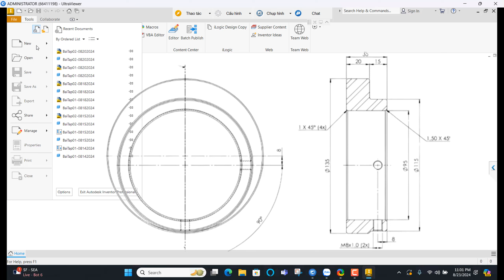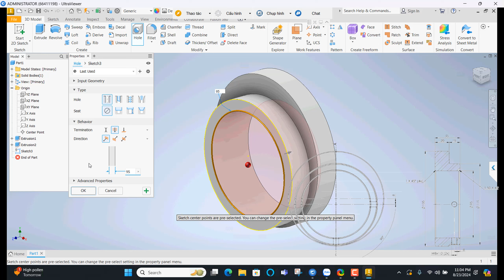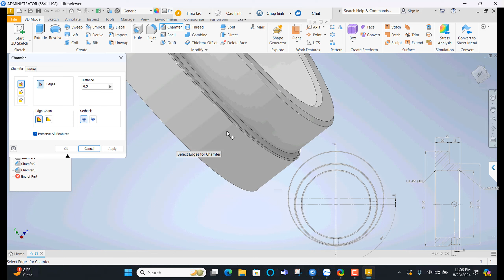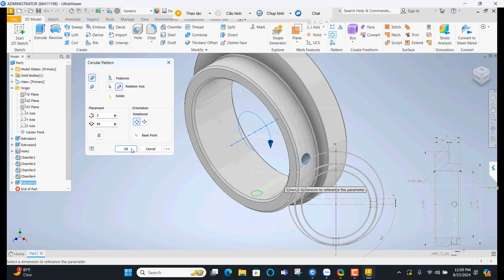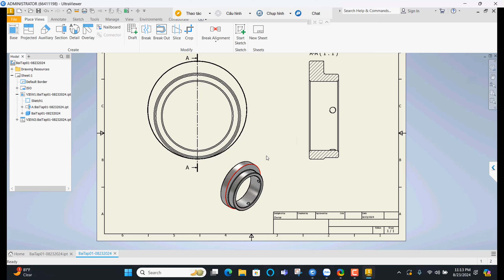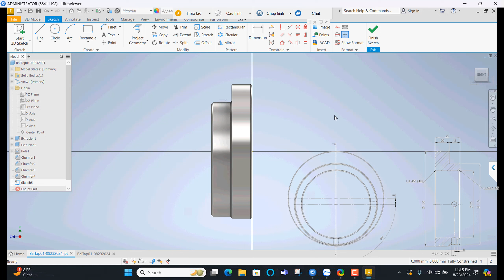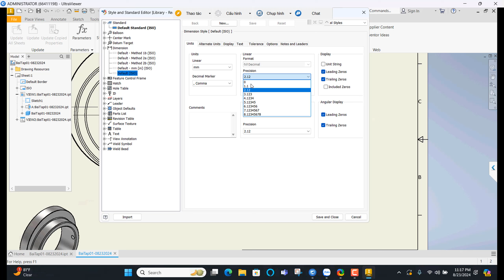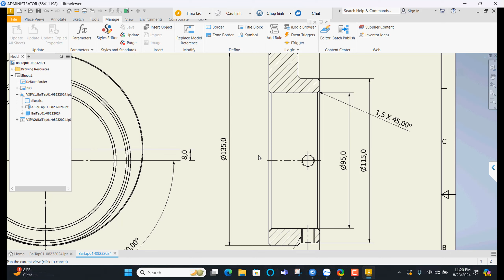Bài tập 17 Inventor Mô hình hóa 3D và xuất bản vẽ 2D trong inventor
ĐÔNGÁ Bank CN HCM: 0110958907 - NGUYEN NHAT DUY

SSCNC
MasterCAM
CATIA
ANSYS
SolidWork